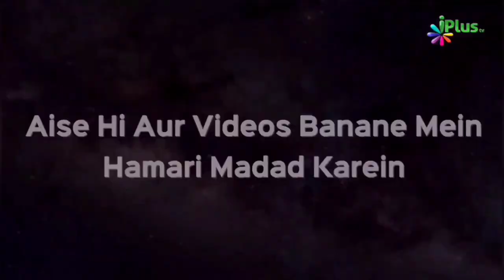Zindagi Mein Mushkilo Ki Wajah Se Apne Aapko Manhoos Samjhne Lagi Hain Kya Karein | Zaid Patel